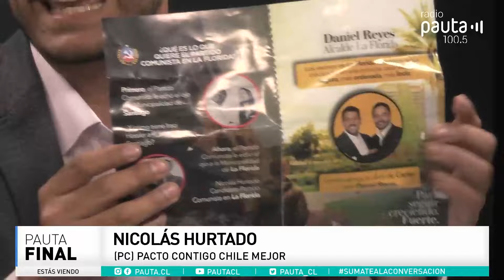HojaDeRutaElectoral | Debate de los candidatos a alcalde por La Florida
En este episodio, realizamos el foro con candidatos a la alcaldía de La Florida. Participaron Nicolás Hurtado (Partido Comunista – Contigo Chile Mejor), Daniel Reyes (independiente – Chile Vamos), Paola Romero (independiente – Ecologistas, Animalistas e Independientes), Juan Carlos Zurita (Partido Humanista – Izquierda Ecologista Popular) y Carol Espinaza (Partido Social Cristiano – Partido Social Cristiano e Independientes).